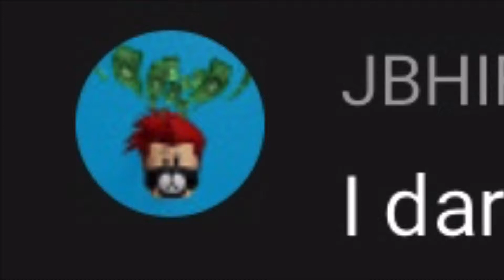Dare #1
This is my first dare set by JBHIFI